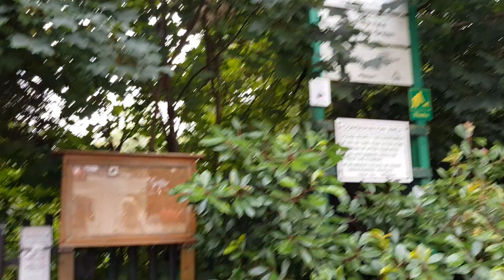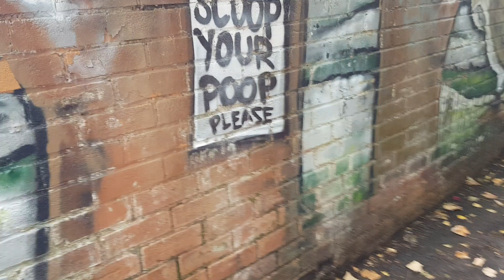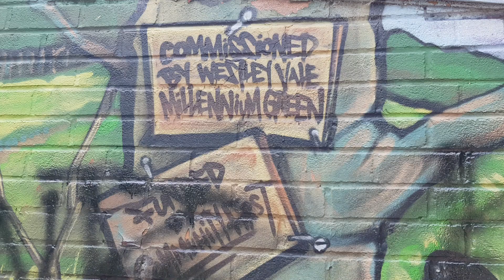Millenium Park ; A Walk In The Woods 🥰💕